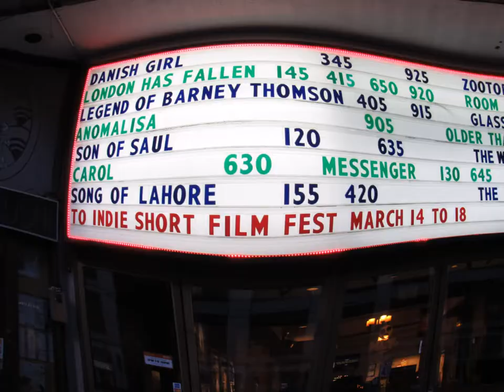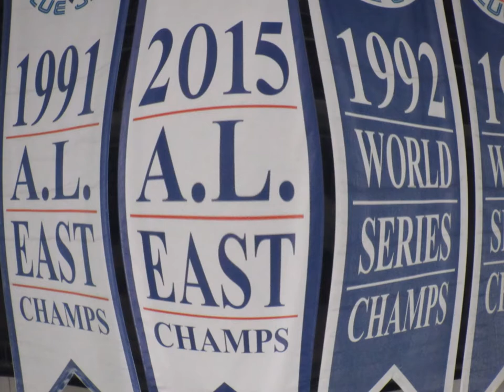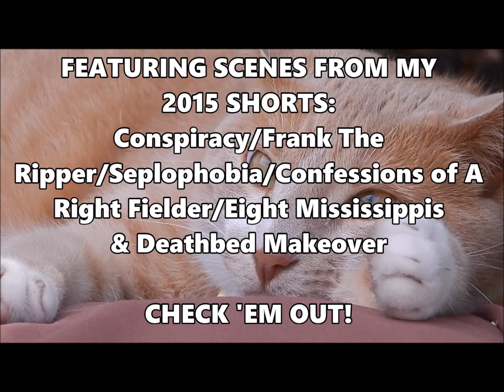IAN TURNS 52 - A YEAR OF WEIRDNESS REMEMBERED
Ian Johnston looks back on the year that was in his life and his movies. Serious weirdness ensues.